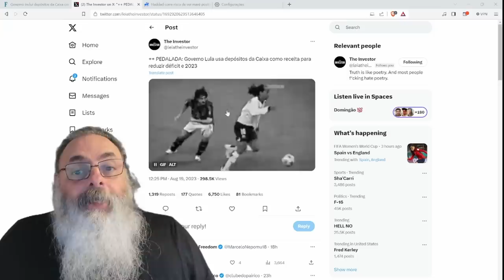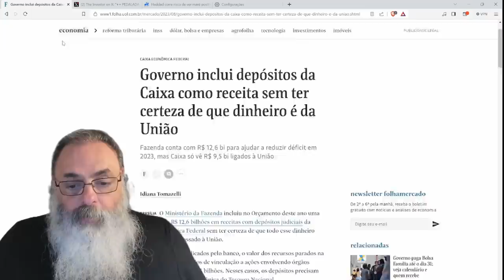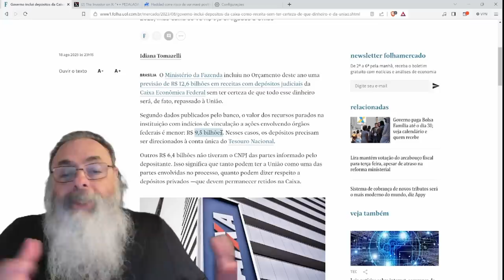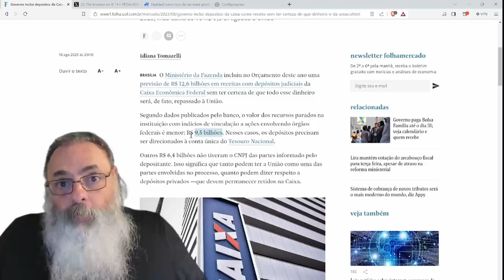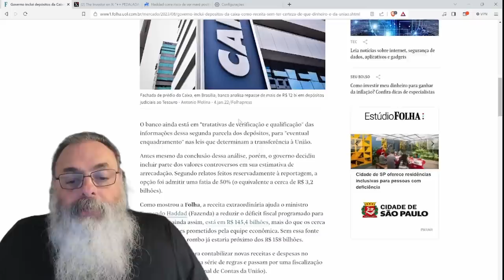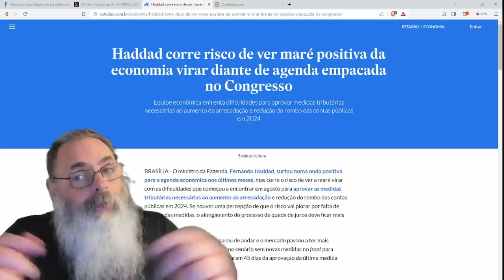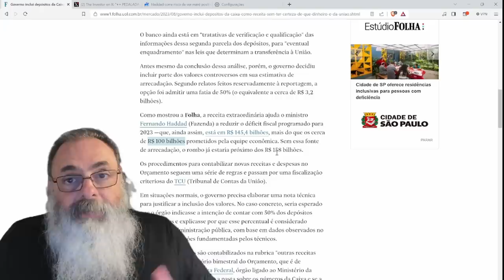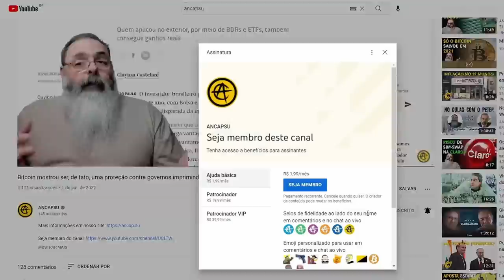LULA imita DILMA e faz PEDALADA ABSURDA na CAIXA para tentar SALVAR CONTAS PÚBLICAS DESTRUÍDAS